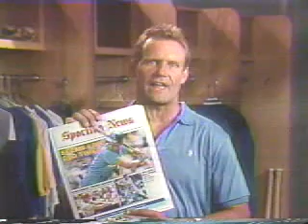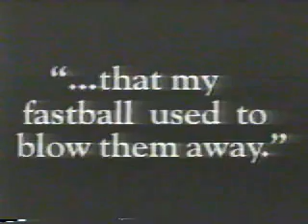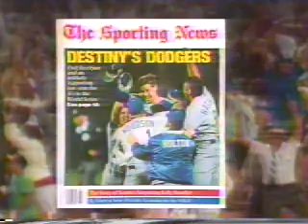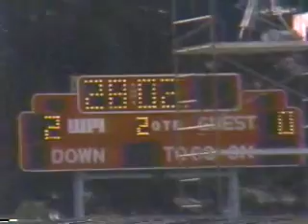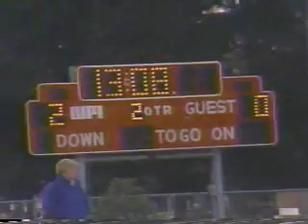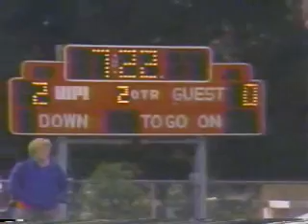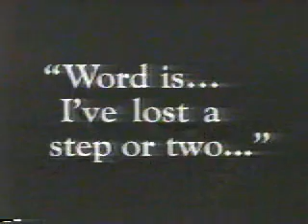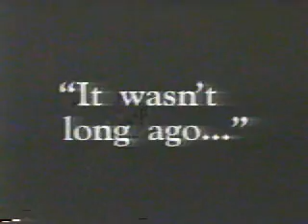Division 3 State Finals Boy's High School Soccer 1989 Massachusetts Second Half